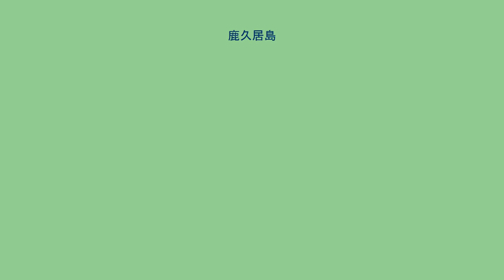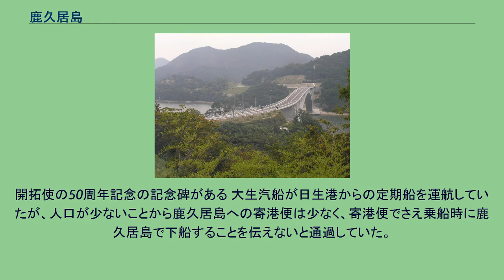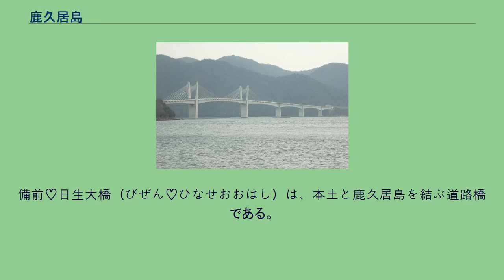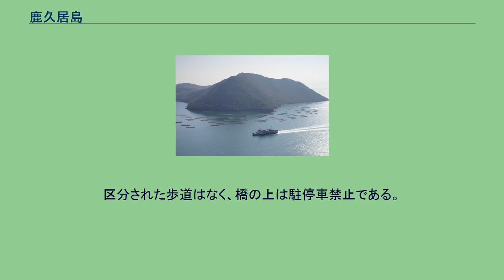鹿久居島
鹿久居島の東部（右上） 鹿久居島の西部（日生港・みなとの見える丘公園から望む） 鹿久居島（かくいじま）は、日本の瀬戸内海にある有人島のひとつで、岡山県備前市に属す日生諸島の島である。
本土と「うちわだの瀬戸」を挟んで向き合う。
日生諸島のみならず岡山県内でも最大の島で、地形は山がち。
島内には鹿が多い（＝久しく居る）ことから鹿久居と名付けられた。
無人島の期間が長かったが1947年（昭和22年）から入植が進められ、2010年（平成22年）3月末現在の人口は12人。
野生のシカが鹿久居島から橋を渡る姿(頭島へ)がしばしば目撃されている。
島南西部の湾を現寺湾、その北側の湾を米子湾、島中南部の湾を千軒湾と言う。
昔は漁民が居住して鹿久居千軒とも言われたが、やがて無人島になった。
1455年（康正元年）には山名宗全に敗れた赤松則尚や有馬小次郎が備前国に落ち、赤松則尚は「カクイ島」で自害したという。
江戸時代に入ると、岡山藩主の池田氏によって1646年（正保3年）、1678年（延宝6年）、1679年（延宝7年）と1680年（延宝8年）に鹿狩が行われた。
1679年（延宝7年）からは鴻島、梔島（現・前島）とともに岡山藩の馬牧場となり、島を開墾して飼料が育てられた。
しかし、1691年（元禄4年）に5頭が産まれたのが最高で1698年（元禄11年）には牧場は廃止され、島は藩の流刑地となって西南岸の現寺湾の奥に流人小屋が設けられた。
1706年（宝永3年）から1709年（宝永6年）まで約160人前後の流人がいて、身分を10段階に分けられて開墾や薪集めなどを行なっていた。
しかし1710年（宝永7年）の時点で5～6反しか開墾できず、費用の問題などからこの年で同島への流刑は取り止めになった。
その後は無人島として狩や林産の場となったが、1770年（明和7年）に禁猟になり藩の御林とされた。
1820年（文政3年）には寒河村に番所が設けられて山廻り役人が来た。
1858年（安政5年）の記録では、榊、松、肥草や落葉敷枝などが採集され、日生・寒河村から約600匁の運上銀が治められた。
1947年（昭和22年）から入植が再開し、様々な作物の栽培が試みられたが土地がやせていることやシカによる食害を受け成功したのはミカン栽培だけであったという。
現在においてもミカン栽培が行われている。
また島の周辺は近世初頭から好漁場となっており、かつては漁業争論も起きた。
1993年（平成5年）には弥生時代の高床式住居などを復元した観光施設が建設され、貫頭衣の着用や赤米を含む食事が可能となっている。
開拓使の50周年記念の記念碑がある 大生汽船が日生港からの定期船を運航していたが、人口が少ないことから鹿久居島への寄港便は少なく、寄港便でさえ乗船時に鹿久居島で下船することを伝えないと通過していた。
港も粗末な桟橋があるだけのものであった。
2004年（平成16年）に頭島との間に頭島大橋が完成し、さらに同年には本土と鹿久居島を結ぶ橋の建設が国の事業に採択され、備前♡日生大橋として2015年（平成27年）に開通。
これにより橋を介して本土と陸続きとなった。
アオサギの集団繁殖地であり、1953年（昭和28年）10月1日に国指定鹿久居島鳥獣保護区（集団繁殖地）に指定されている（面積 662 ha）。
備前♡日生大橋（びぜん♡ひなせおおはし）は、本土と鹿久居島を結ぶ道路橋である。
備前市役所まち整備課によると絵文字の♡（ハートマーク）については特に読み方を決めておらず、自由に読んで結構とのこと。
概要 2006年（平成18年）に仮称「日生大橋」として事業着手し、2010年（平成22年）3月に着工。
橋の名称は2013年（平成25年）8月から10月にかけて公募し、決定。
2014年（平成26年）10月2日には橋の連結式が行われ、2015年（平成27年）4月16日に開通。
区分された歩道はなく、橋の上は駐停車禁止である。
また、橋の中ほどの両側に待避所がある。